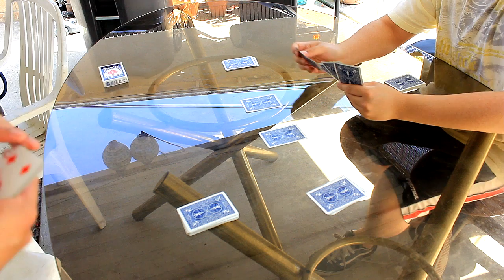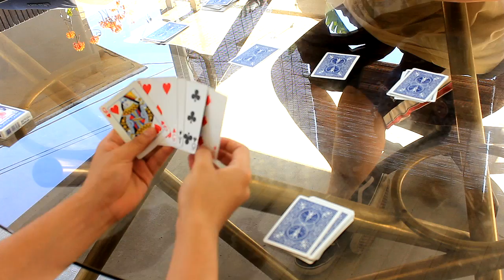Bored Games: How To Play Speed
Episode 3: Speed (Card Game)

In this episode Alberto shows you how to play the multiplayer card game, Speed. This is actually the first time Alberto's played a game with someone else on the show. He battles head-to-head in this extremely fast game. So, play some Speed today! Speed is just one of the many games that Alberto will upload, however, he knows we get bored with friends too, that's why he made this videos. If you are interested in Bored Games or games in general and are interested in learning more about new games in the future, do not hesitate to subscribe.. I mean if that's your thing.

Have a wonderful day, and remember to have as much fun as you can today! Player!

Alberto would also like to thank his friend Chris for being part of the show.

Schedule of Upcoming Videos:
Today (18 June 2012)-Bored Games-Episode 3: How To Play Speed
Wednesday (20 June 2012)-Wednesday Reviews-Episode 3: 50 Shades Freed
Friday (22 June 2012)-Foto Phriday's-Episode 4: A Trip To Irvine with JSAW
Monday (25 June 2012)-Bored Games-Episode 4: How to Play Questions Only